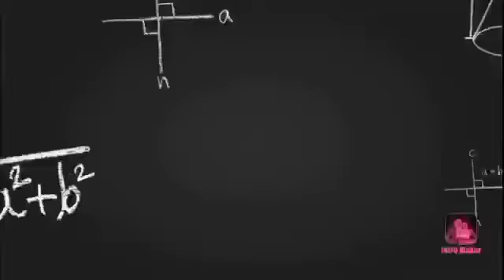Class ki masti | anunay films | funny short film🐶🐭🙈😂😂